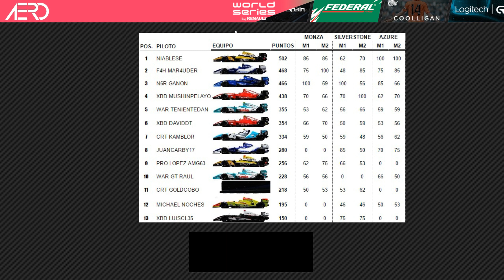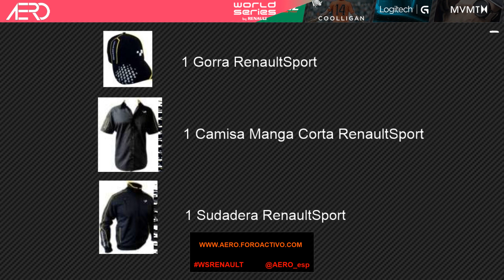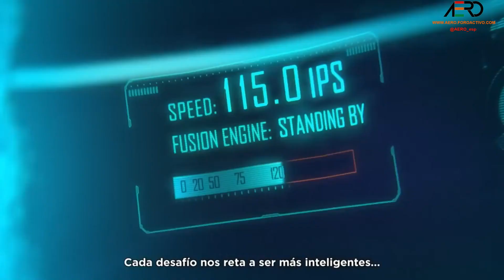World Series by Renault - Ronda 4 - Nurburgring